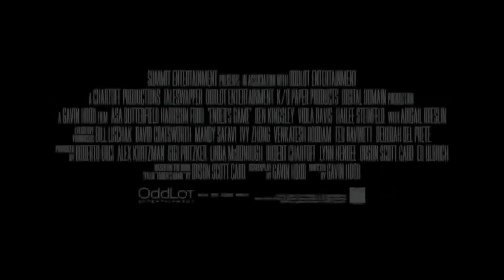Enders Game - O Jogo do Exterminador Trailer #2 legendado (2013) HD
Enders Game - O Jogo do Exterminador Trailer #2 legendado dirigido por Gavin Hood e com Harrison Ford, Asa Butterfield, Hailee Steinfeld

Em um futuro próximo, extraterrestres hostis atacaram a Terra. Com muita dificuldade, o combate foi vencido, graças ao heroísmo do comandante Mazer Rackham. Desde então, o respeitado coronel Graff e as forças militares terrestres treinam as crianças mais talentosas do planeta desde pequenas, no intuito de prepará-las para um próximo ataque. Ender Wiggin, um garoto tímido e brilhante, é selecionado para fazer parte da elite. Na Escola da Guerra, ele aprende rapidamente a controlar as técnicas de combate, por causa de seu formidável senso de estratégia. Não demora para Graff considerá-lo a maior esperança das forças humanas. Falta apenas um treinamento com o grande Mazer Rackham, e depois garoto estará pronto para a batalha épica que decidirá o futuro da Terra e da humanidade.

Dirigido por: Gavin Hood
Com: Harrison Ford, Asa Butterfield, Hailee Steinfeld, Ben Kingsley
Gênero: Ficção científica, Ação
Nacionalidade: EUA